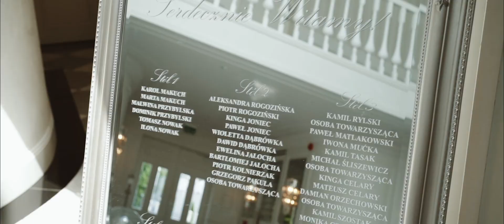Wesele w stylu glamour FILMOWO! Teledysk ślubny Hotel Afrodyta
Przepiękne dekoracje, stylowe wnętrza i najlepsza zabawa na weselu.